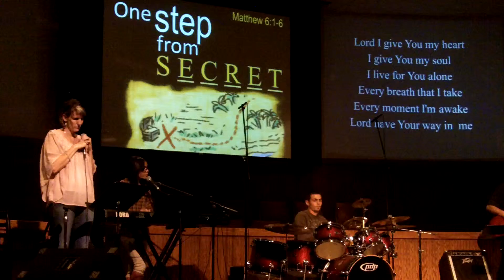Lord I Give You My Heart